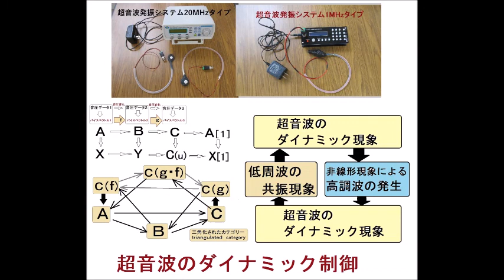ファインバブル（マイクロバブル）を利用した超音波洗浄システム